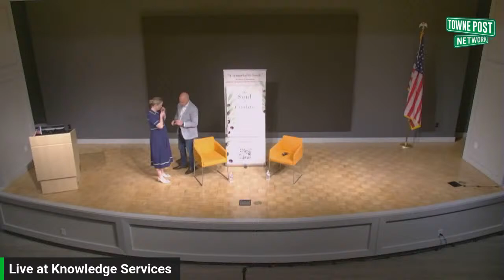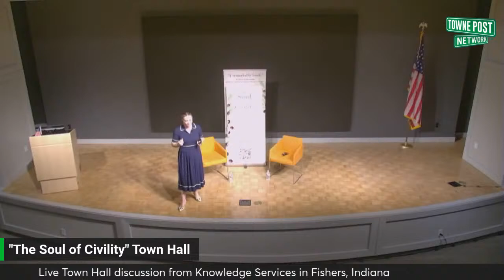Civility: We Can Do Better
An evening with author of "The Soul of Civility" Alexandra Hudson - hosted at Knowledge Services auditorium in Fishers, Indiana.